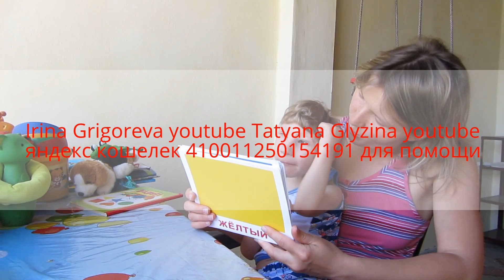Занятие по Доману: Карточки геометрические фигуры 2013г.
Видео снято когда,  Роме  2 года и 9 месяцев, май 2013.Я показываю Роме карточки Глена Домана с 3 месяцев.
Roma 2 years old